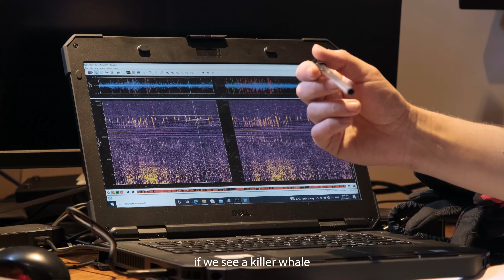HI installerer hydrofon på Statsraad Lehmkuhl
Studentene om bord lytter etter hvalenes sang fra dypet - ved hjelp av en hydrofon.

Film: Isak Okkenhaug/Ole Algerøy/Statsraad Lehmkuhl